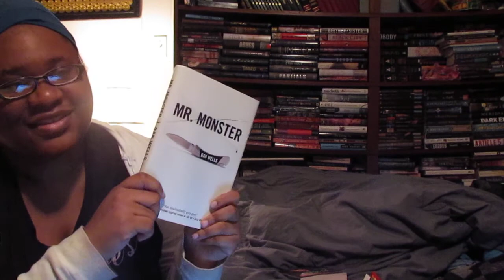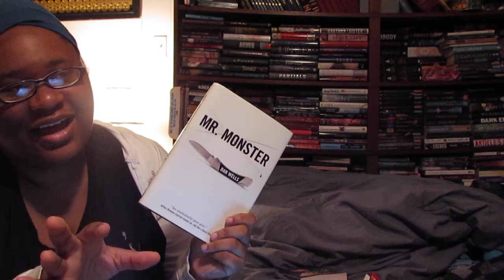AYEARATHON - Finish/Catch Up On A Series - Wrap Up - 2014